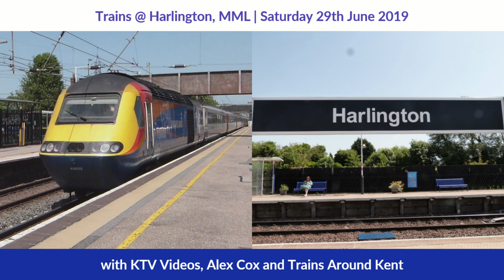Trains @ Harlington, MML | Saturday 29th June 2019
WELCOME to My Latest Trains at; Video :D

In this video I visited Harlington Station which is located on the Midland Main Line between Bedford and Luton on Saturday 29th June 2019 and here is what I captured during my time at the station.

Train Classes Featured; 43, 222, 700

Train Operating Companies Featured; East Midlands Trains and Thameslink